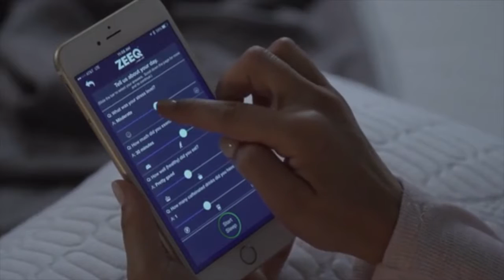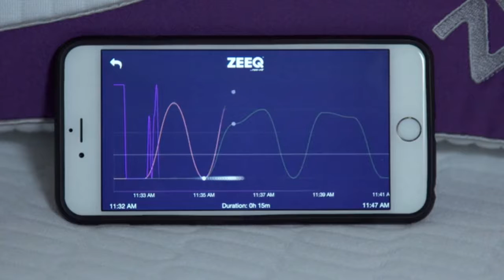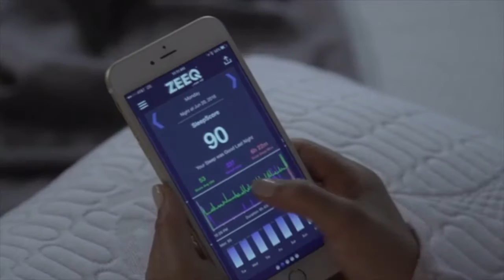THIS HI-TECH PILLOW WILL IMPROVE YOUR SLEEP!